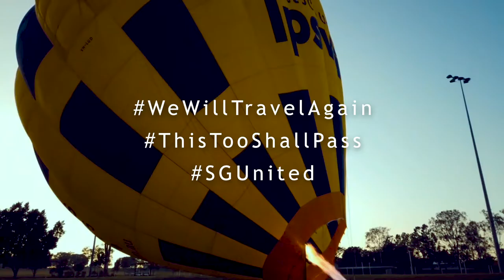Keep the Wanderlust Alive - Queensland, Australia Edition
We may have to stay home for now but the world won’t be closed for long & while we wait for the lights to be turned on again, here’s a short video on why we love what we do – travel.

Queensland Is Just Better With Chan Brothers Travel
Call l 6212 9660